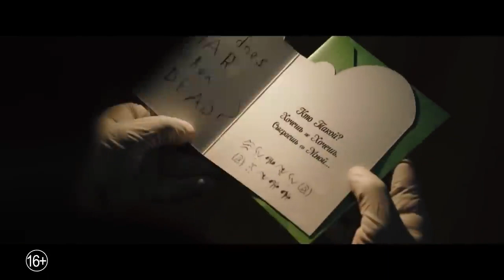Бэтмен — Русский трейлер (2021)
Интересный канал для геймеров с прохождением разных игр! Заходи тут очень лампово и весело:

Русский трейлер фильма "Бэтмен" 2021 года

О фильме: Ставший Темным Рыцарем - легендарным защитником Готэма - Брюс Уэйн продолжает разбираться не только с врагами своего города, но и со своей ролью, которую он для себя избрал.

Оригинальное название: The Batman
Страна: США
Дистрибьютор: Каро-Премьер
Режиссер: Мэтт Ривз
Жанр: боевик, драма, криминал

В ролях: Роберт Паттинсон, Зои Кравиц, Колин Фаррелл, Пол Дано, Энди Серкис, Питер Сарсгаард, Джон Туртурро, Джеффри Райт и др.

• Facebookr:
• Почта: (TrailerClips)